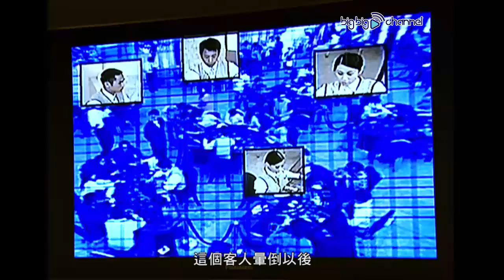大台寶藏｜「名偵探」｜歐陽震華｜伙記辦大事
【大台寶藏】「名偵探」歐陽震華
歐陽震華喺《伙記辦大事》劇中展現出嚴密嘅邏輯思維以及強大嘅推理能力，破案本領高超。Bobby過去亦飾演過唔少偵探型角色，連賭場出千事件都難唔到佢！

Like + Follow = 緊貼 TVB 各劇集及藝員動態！